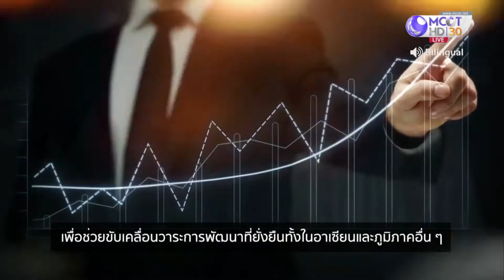We are one project ของฟ้าใส Miss Universe Thailand 2019 ในวิดีโอเปิดงานประชุม Asian Summit 2019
We are one   project ของฟ้าใส Miss Universe Thailand 2019
ในวิดีโอเปิดงานประชุม Asian Summit 2019